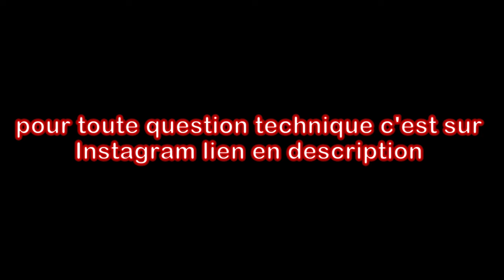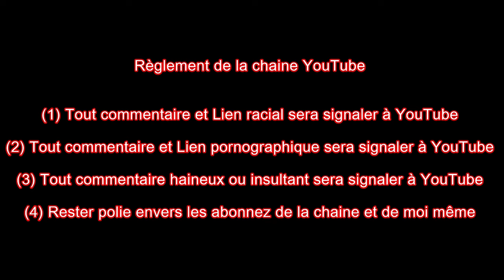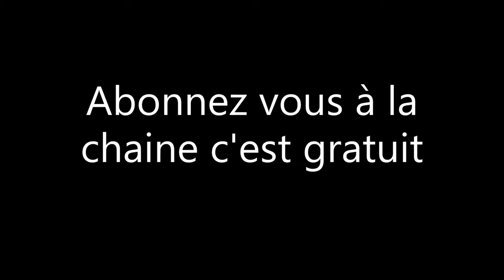Tuto réparation DT 50 de 2009 épisode 10